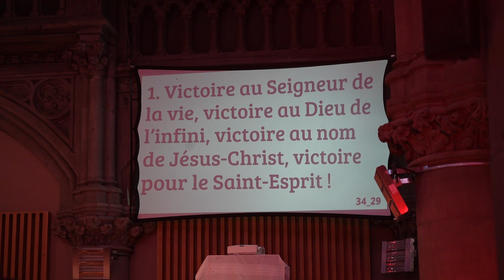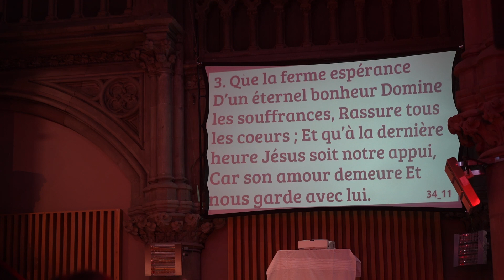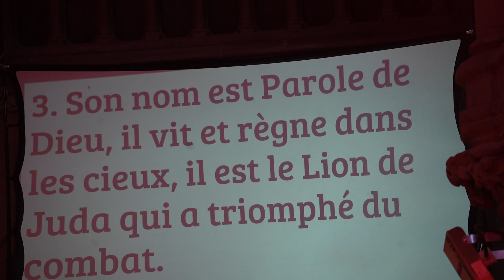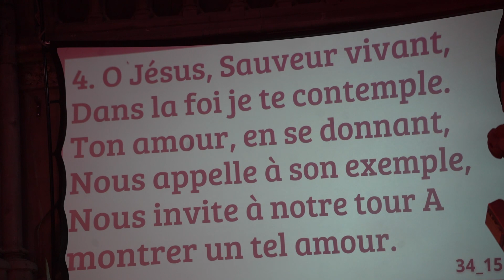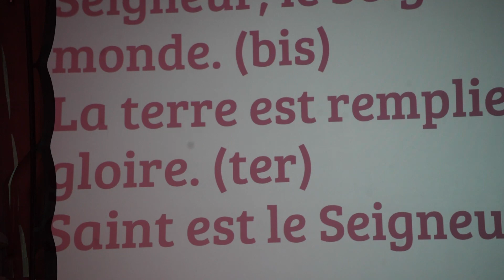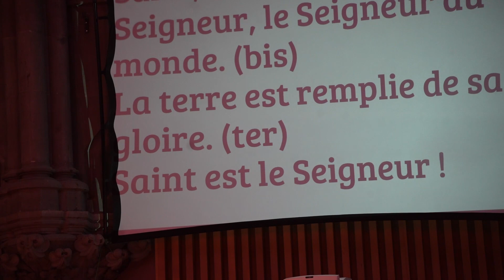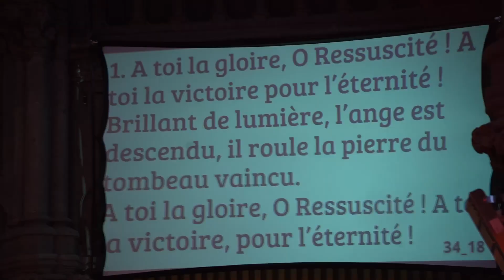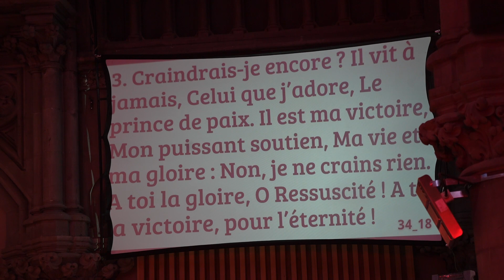Culte de Pâques, "même pas peur". Avec la participation de Solveig Acuna et Arthur Dauzon.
Culte présidé par Joachim Trogolo, prédication de Francis Muller.